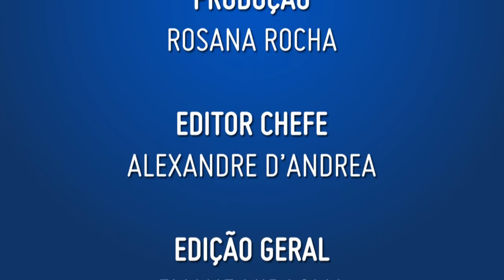PREVIDÊNCIA COMPLEMENTAR É UM SISTEMA VITORIOSO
O Estado cumpriu seu papel na parceria da construção de uma história de 40 anos. A Previdência Complementar está pagando benefícios importantes para os assistidos do Sistema.  O novo programa de Supervisão da PREVIC tem uma agenda sinérgica que vai favorecer uma resposta mais realistas e positiva ao futuro da sociedade brasileira.